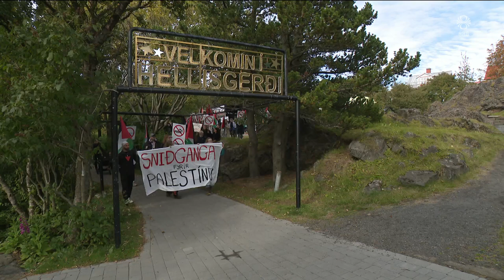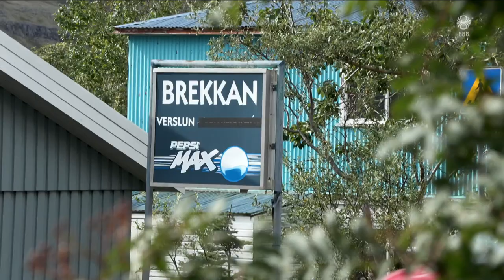Fréttir - 14. sep 2024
Fréttir RÚV frá 14. september 2024 - Efnisyfirlit:
00:01:19 Hærri vextir bankanna
00:03:27 Flóð í Evrópu
00:05:24 Fundur Bidens og Starmer
00:06:23 Börn líða fyrir stríðið á Gaza
00:08:41 Sniðganga fyrir Palestínu
00:09:27 Meiri áherslu á að tryggja verslanir í smáþorpum
00:11:28 Smiðja nýbygging Alþingis til sýnis
00:13:47 Lokaáfangi snjóflóðavarna á Siglufirði
00:15:54 Borgarísjakar á Ströndum
00:16:31 Réttað í Hörgárdal
00:18:41 Bangsar og skyndileg veikindi